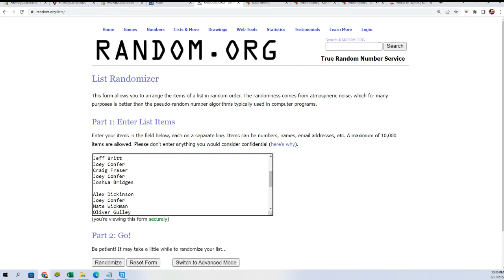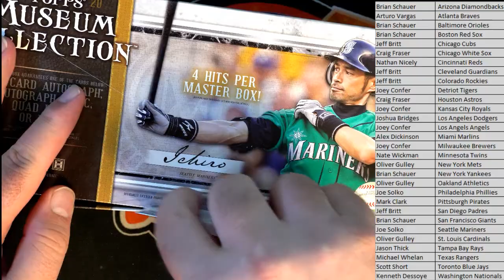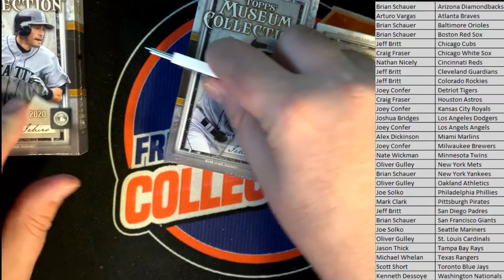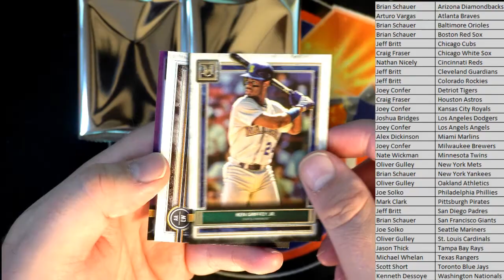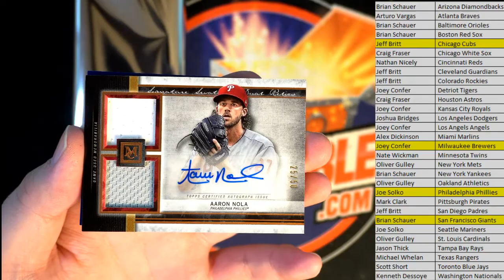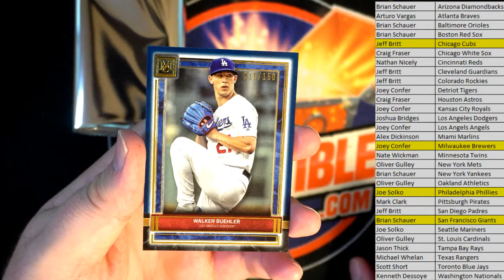2020 Topps Museum Collection Baseball Hobby Box ID 20MUSBBPYT501